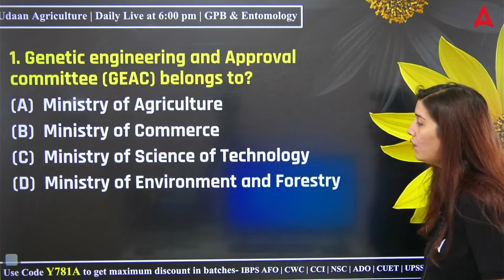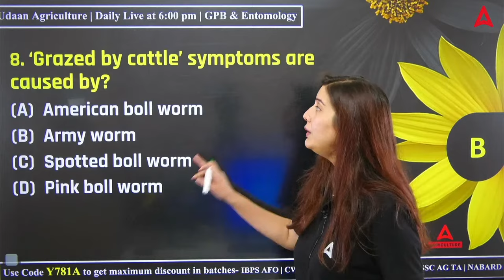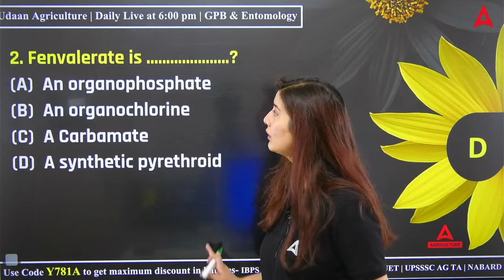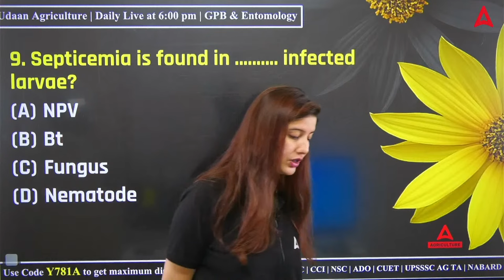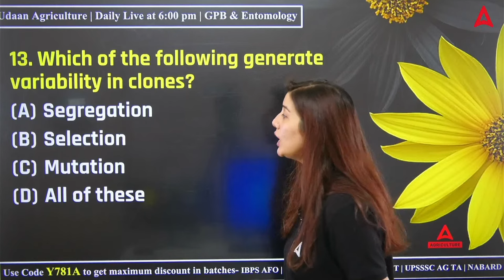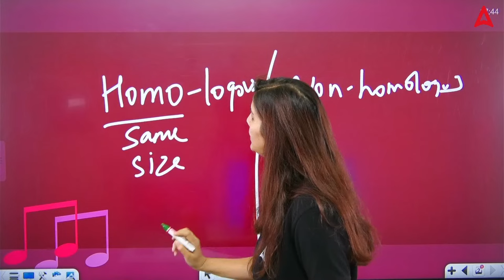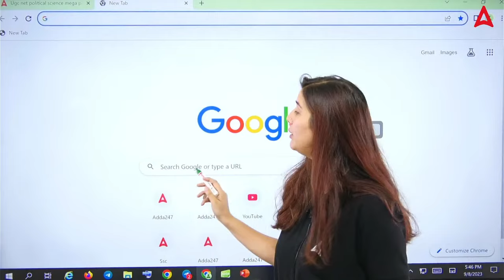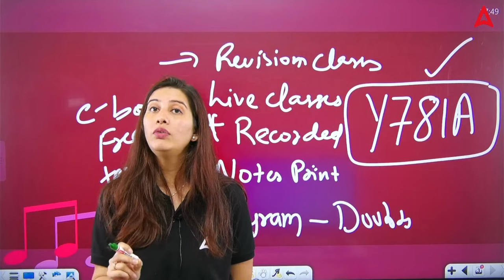UDAAN By Pratibha Sharma | Genetics & Plant Breeding and Entomology Concept + MCQs | #123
In this Class, Pratibha Sharma Mam is going to discuss different topics of Genetics, Plant Breeding and Entomology. Genetics, Plant Breeding Entomology Daily Concepts and MCQs for All Agriculture Exams. Join Agriculture Adda247 for the best guidance and preparation for the exams.

👉10:00 AM - 10:30 AM - Agriculture Current Affairs Class By Sandeep Sir
👉10:30 AM - 11:00 AM - Sankalp - General Agriculture Class By Sandeep Sir
👉11:00 AM - 11:30 AM - Hindi wali Class (UPSSSC AGTA & Rajasthan Supervisor)
👉11:30 AM - 12:00 PM - NABARD Grade A ARD Class
👉12:00 PM - 1:00 PM - Arjun
👉1:00PM - 1:30PM Cotton Corporation Of India
👉1:30PM - 2:00PM FSSAI
👉2:00PM - 3:00PM Junoon
👉4:00 PM - 5:00 PM - Manthan Class by Sudhanshu Sir
👉6:00 PM - 7:00 PM - Udaan Class By Pratibha Ma'am
👉8:00 PM - 8:30 PM - Aagaaz Class By Akash Sir